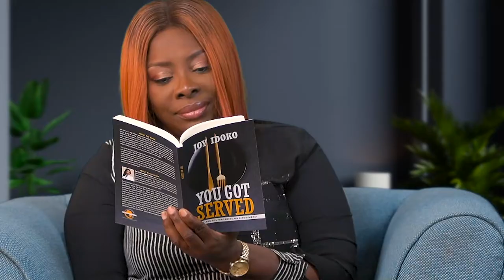Author your book in 90 Days [ Trailer ]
This course is designed for anyone who wants to author a book or who wants to be an author. Joy is a published Author (4 Books), and has produced and directed a feature film that premiered in the Cinemas and now on Multi choice DSTV.  In this course, you will learn how to write your own book from start to finish, how to figure out your target audience, how to easily title and chapterize your book. and start your writing journey.